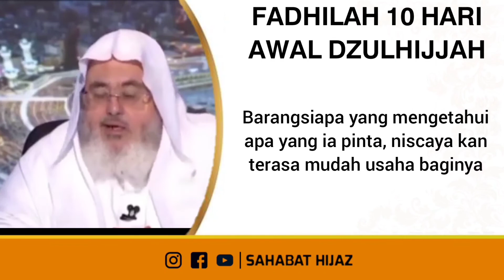Mulai hari ini ! || Syaikh Shalih Al-Munajjid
📢 Anda punya produk atau usaha dan ingin beriklan ? tapi terkendala editing video ?  Atau anda ingin beriklan di Sahabat Hijaz ?

📑 Hijaz Musvin juga melayani jasa Design Grafis, Motion Grafis, Website & Aplikasi Android.